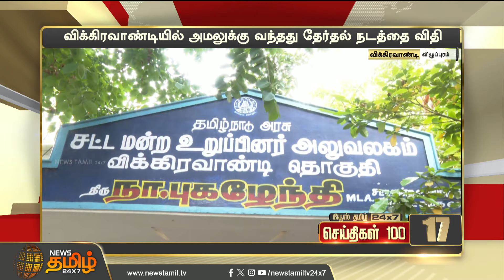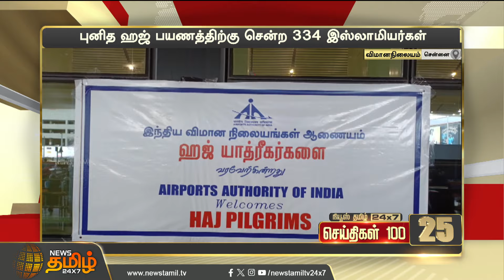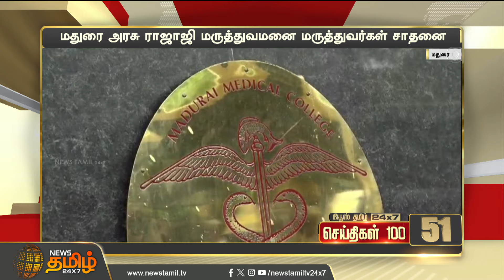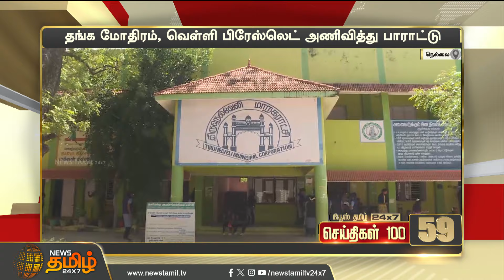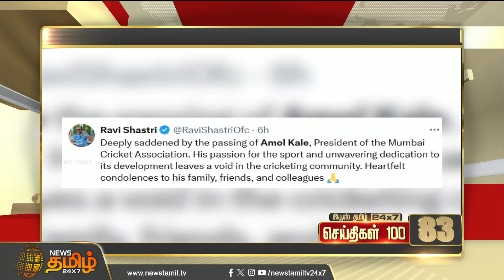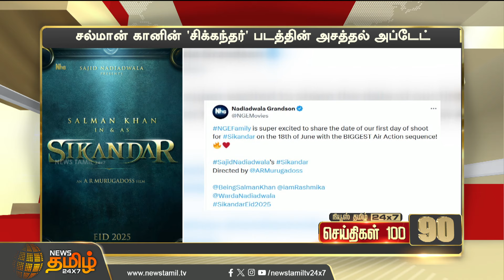Today Fast 100 - 11 June 2024 | இன்றைய 100 முக்கியச் செய்திகள் | Morning News | NewsTamil24x7